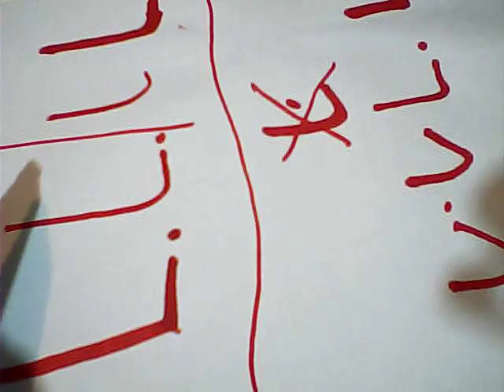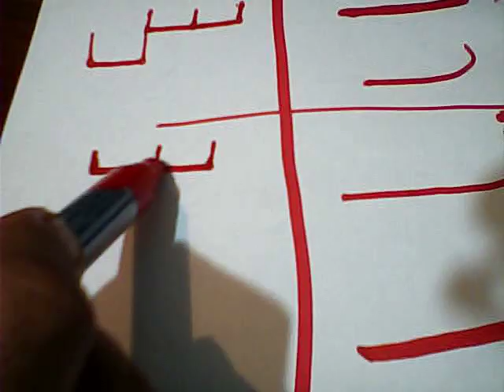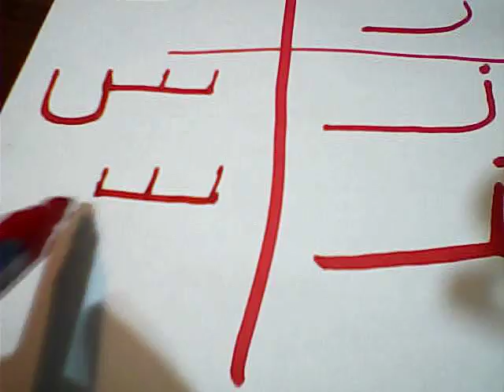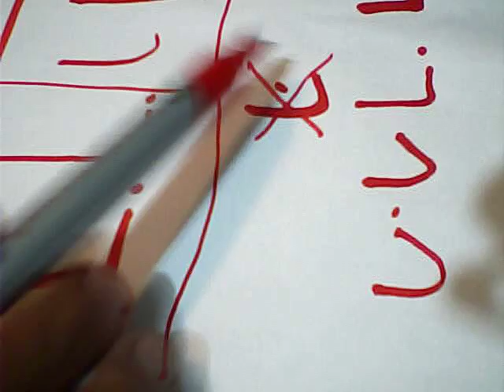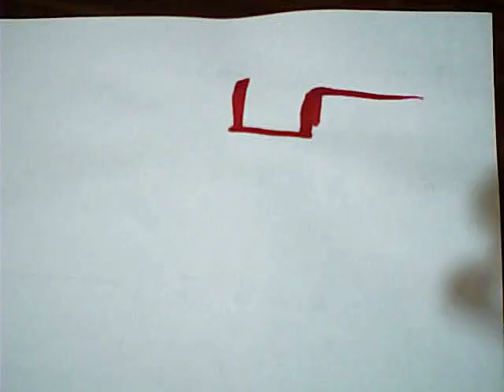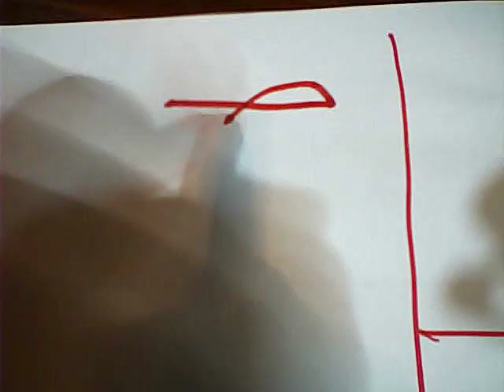تعليم الحروف العربية للاطفال بالصوت والصورة مباشرة - طريقة رائعة /الدرس الثانى